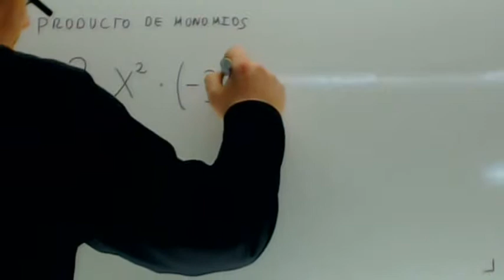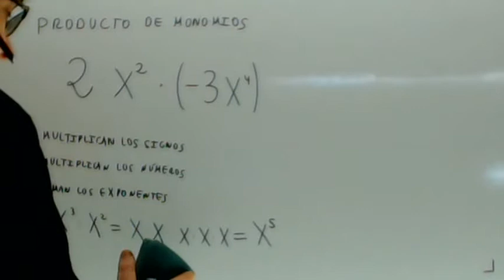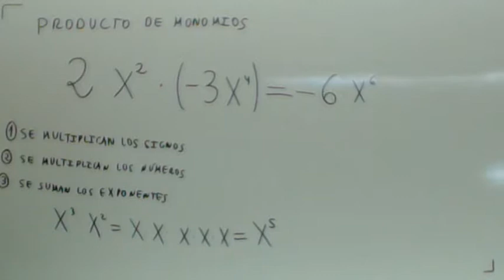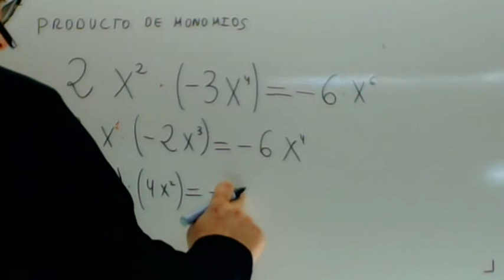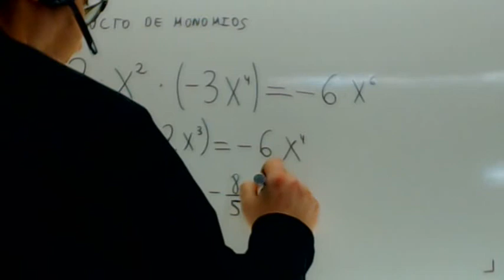Multiplicacion de monomios Usero